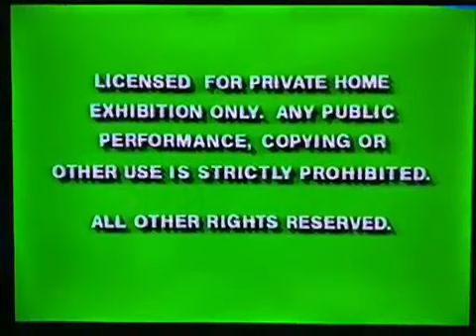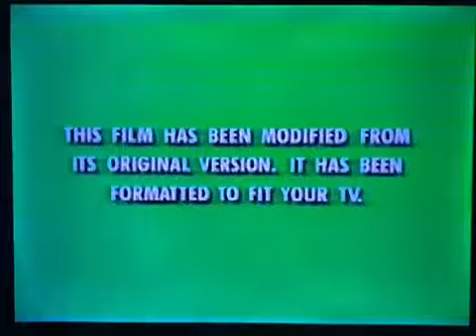Opening To Iron Will 1994 VHS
Here Is The Opening Previews To The 1994 VHS of Iron Will,And Here Are The Orders:
1.Green FBI Warning Screens
2.Snow White and The Seven Dwarves Trailer
3.D2:The Mighty Ducks Trailer
4.Feature Presentation Screen
5.Aspect Ratio Screen
6.Walt Disney Pictures Logo
That's All.